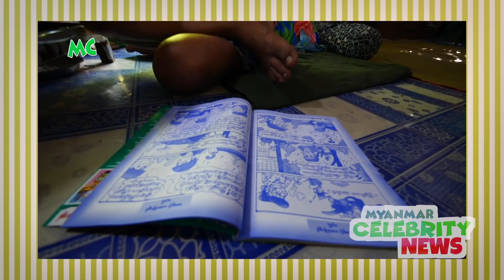MC အနုပညာ နေ့စဉ်သတင်း နိုဝင်ဘာလ (၂၈) ရက်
နိုဝင်ဘာလ (၂၈ ) ရက်နေ့ အတွက် Myanmar Celebrity အနုပညာ နေ့စဉ်သတင်း.

1. ပြေတီဦး၊ မိုးအောင်ရင်၊ ခိုင်သင်းကြည် တို့ရဲ့ "သမီးသမက် ခမည်းခမက်"
2. မူးယစ်ဆေးဝါးမှု နဲ့ ထောင်ဒဏ် (၅) နှစ်ကျခဲ့တဲ့ မိုးအောင်ရင်
3. မိုးအောင်ရင် ကို အနုပညာလောကထဲ ပြန်ရောက်လာစေချင်တဲ့ မခိုင်လေး
4. ရွှေမှုံရတီ ကို လျော်ကြေးမတောင်းခဲ့ဘူး ဆိုတဲ့ ကျော်ဇော ရုပ်ရှင်ထုတ်လုပ်ရေး
5. “ငါမုန်းတဲ့ အက္ခရာ"မှာ နှစ်ကိုယ်ခွဲ သရုပ်ဆောင်ထားတဲ့ အောင်ရဲလင်း

@MyanmarCelebrity Update: Daily Update News of Myanmar Celebrities, November 28, 2018.